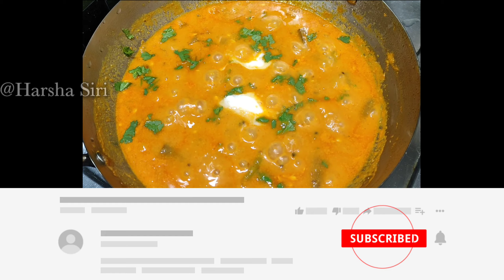How to Make Mixed Vegetables Curry Recipe in Telugu | Telugu Home Foods | Harsha Siri Channel.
Today's Recipe in Harsha Siri
" Mixed Vegetables Curry " Recipe in Telugu.

YouTube.com/HarshaSiri